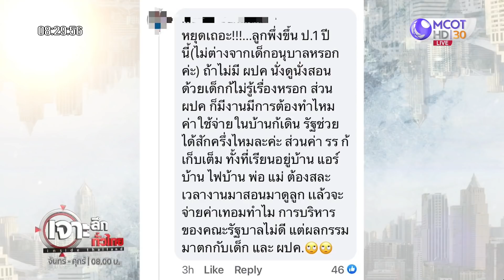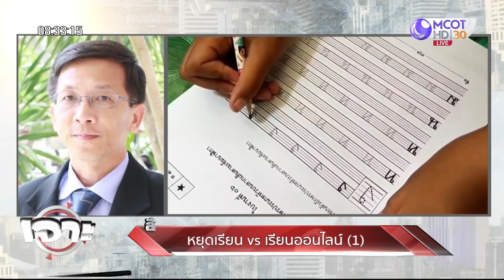หยุดเรียน vs เรียนออนไลน์ (1) : เจาะลึกทั่วไทย (11 ส.ค. 64)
ONAIR:  : เจาะลึกทั่วไทย (11 ส.ค. 64)
หยุดเรียน vs เรียนออนไลน์ (1)